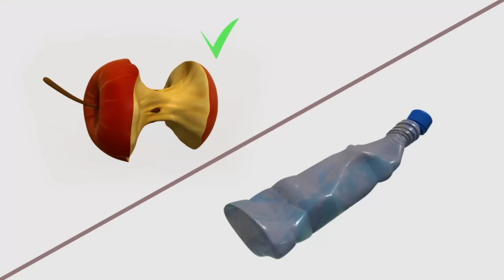Turbosaurios - Súper Equipo de Rescate de Bomberos 🔥 Dibujos Animados en Español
Disfruta la nueva compilación de episodios de dibujo animado divertido para niños y adolescentes - Turbosaurios - Súper Equipo de Rescate de Bomberos.

Dibujos animados de Turbosaurios:
Turbosaurios es una nueva serie de televisión animada repleta de emoción, aventura y diversión. Realizada en animación CGI 3D de última generación, reúne dos cosas favoritas de los niños pequeños de todo el mundo: los dinosaurios y las grandes máquinas.
¿Que podría ser mejor?
El programa se basa en las aventuras del escuadrón de Turbosaurios, que está dispuesto a resolver cualquier dificultad y problema que los niños puedan enfrentar en su vida cotidiana.